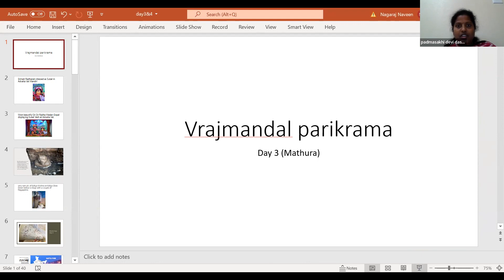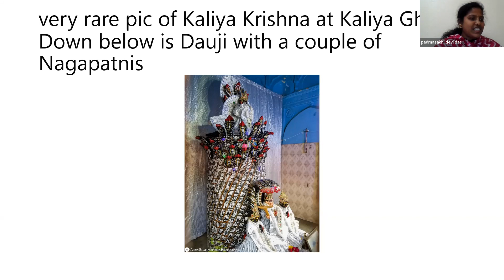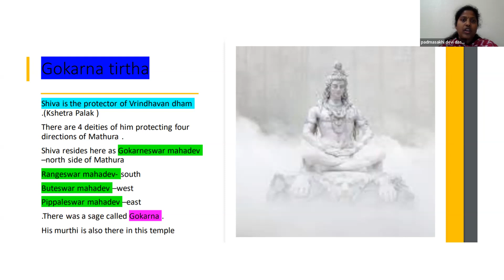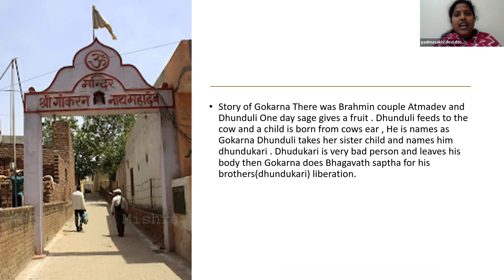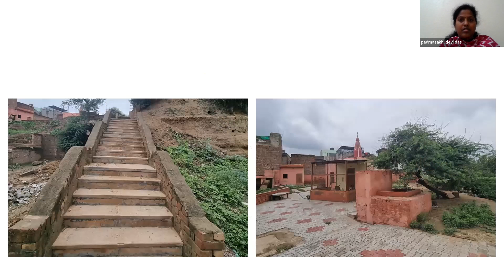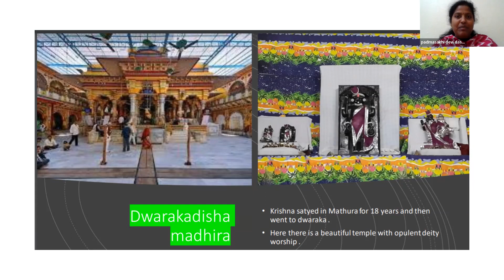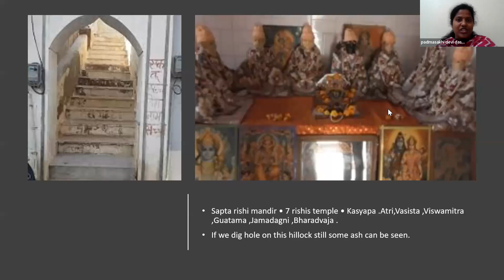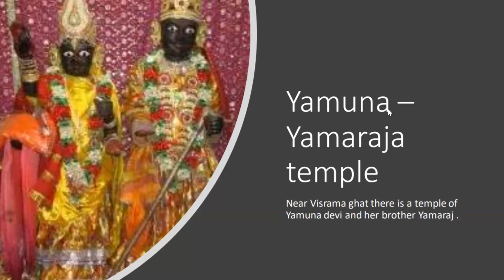Vrajamandal Parikrama Day 3 by HG Padma Sakhi Mataji, Oct 12th,2022